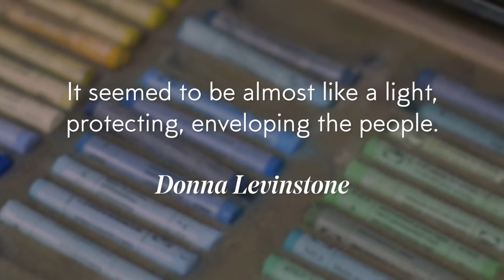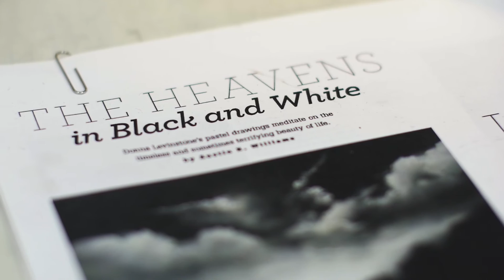Donna Levinstone, “Eternal Rest”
This work was inspired by photographs, news media and smells that the wind carried to her home. The cloud that formed around these towers seemed to protect and guide many lives to eternal rest.

Levinstone is a resident of New York City and was in Manhattan on 9/11. Following the attacks she took a three-month hiatus from creating art.